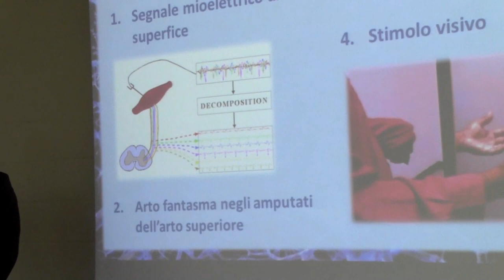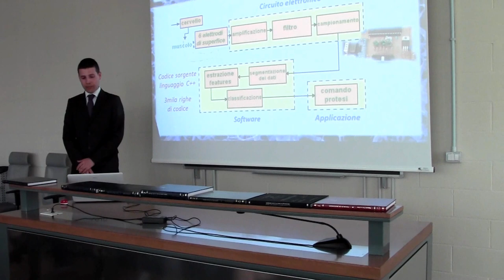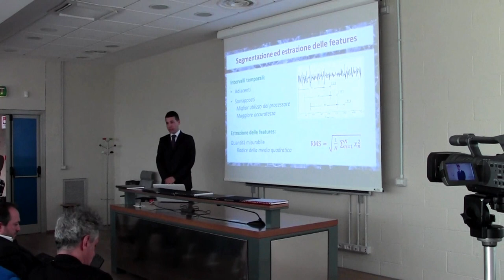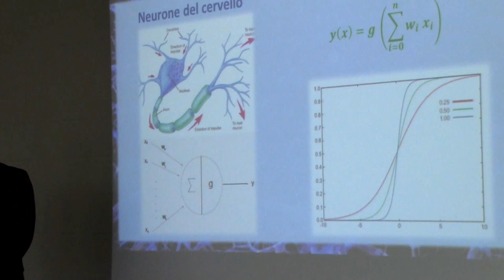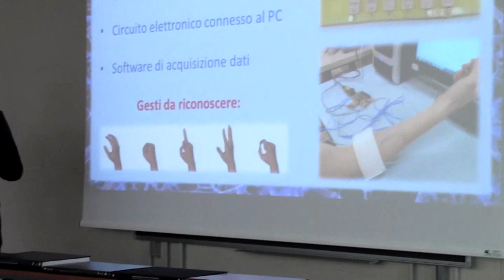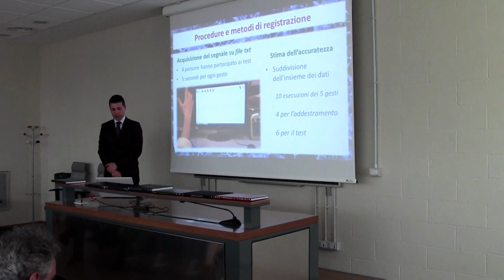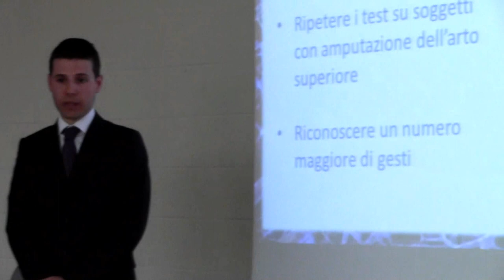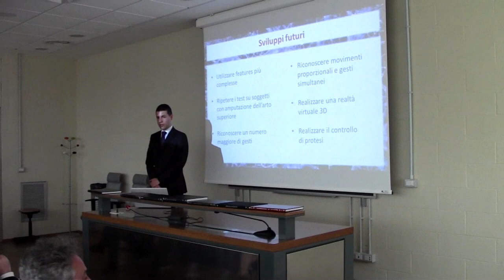Presentazione Tesi di Laurea Fabrizio Fusco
Tesi di Laurea Fabrizio Fusco
Ingegneria Informatica - Tor Vergata
Classificazione del segnale mioelettrico di superfice tramite reti neurali artificiali